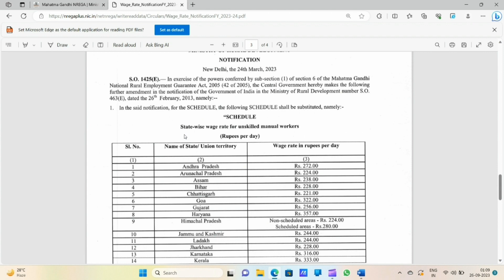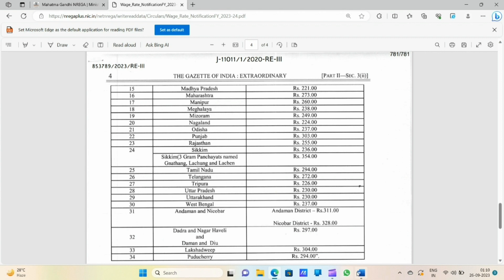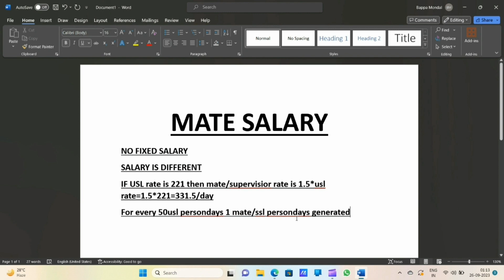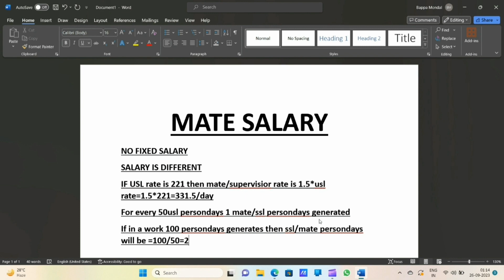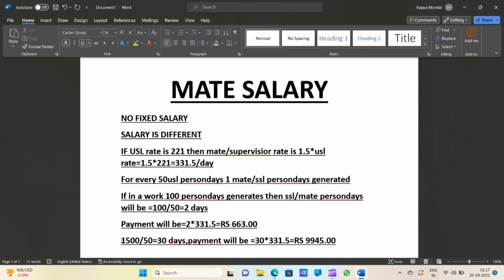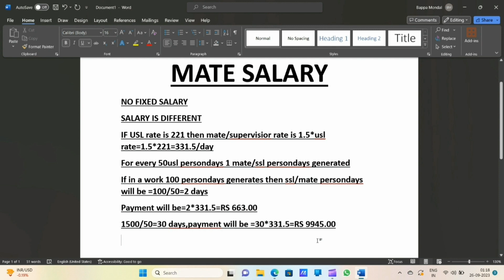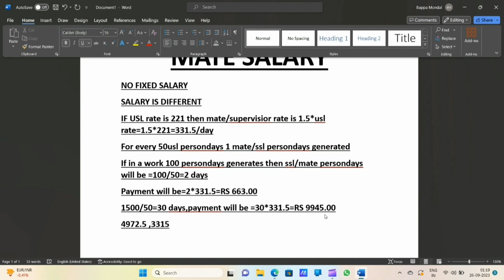Mgnrega Mate Ki Salary Kitni Hai | Nrega Supervisor Salary Kaise Milta Hai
Ajke mgnrega mate ki salary kitni hai aur kaise milti hai ye janna bohot zaruri hai So nrega supervisor salary kaise milta hai kaise hisab hota hai puri jankari ajke video mein milegi.